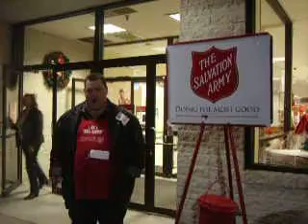Salvation Army Bellringer sings for hours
It was such a pleasure to find Charles Head, a Salvation Army bellringer who goes the extra mile by singing for hours at a time, one Christmas Carol after another. I wish I had a better camera to record. it distorted parts of the song. Charles was having a blast spreading the Christmas spirit.